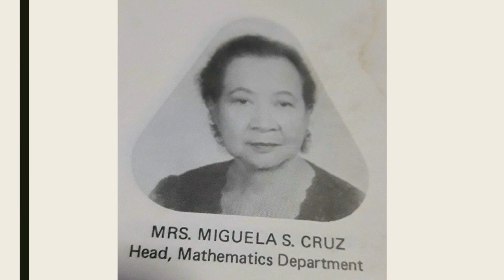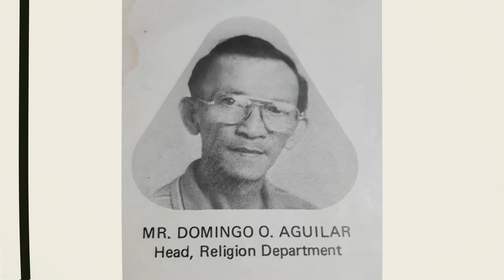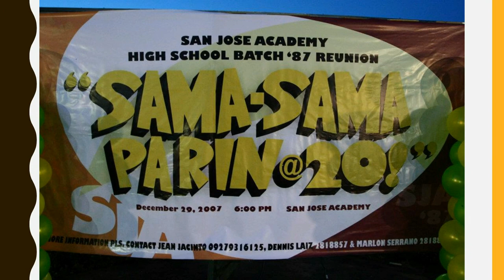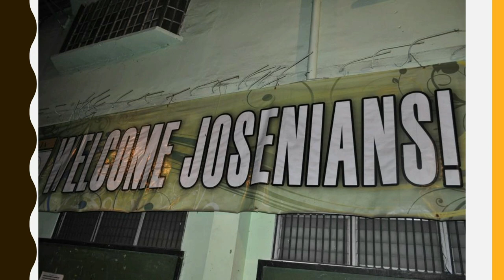We are One @ 31 - SNJA Batch 87